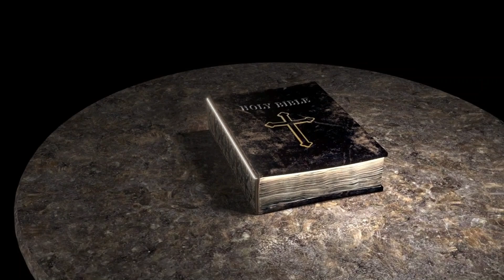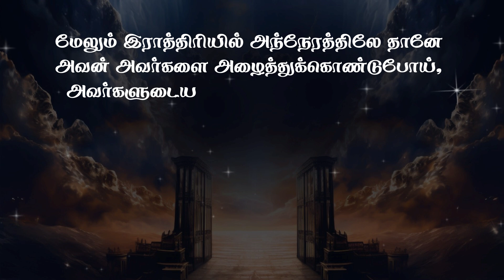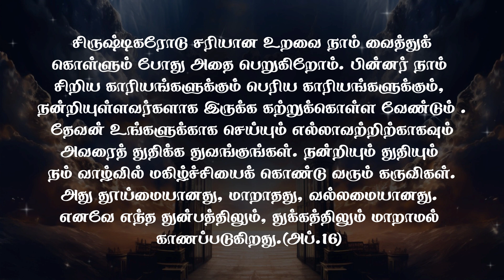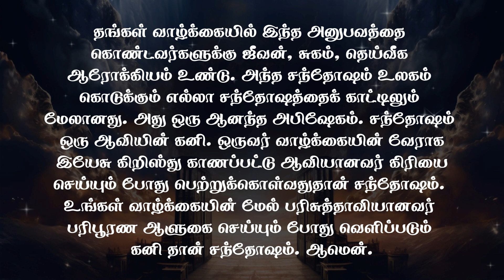தேவனே இன்று என்னை உருமாற்றும் | பாஸ்டர். பால் மோசஸ் | செப்டம்பர் 03